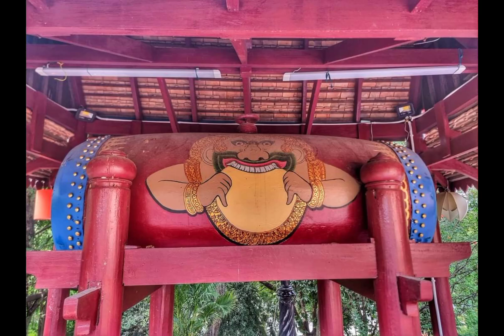Wat Phnom , Phnom Penh city, Cambodia